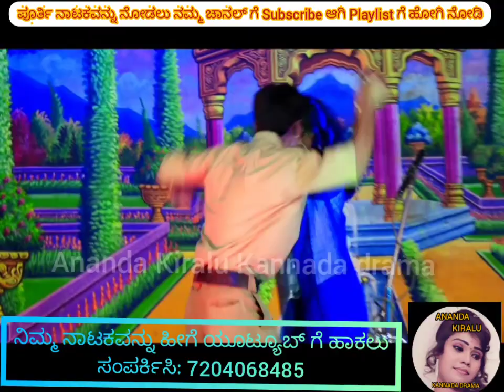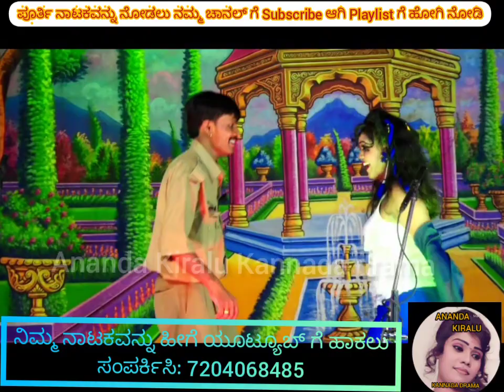ಮೈನಾ ಮೈನಾ ಹಾಡಿಗೆ ಮೈಸೂರು ಚೈತ್ರ ಡ್ಯಾನ್ಸ್,Mysore chaitra dance for maina maina song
ಬಾಳಿನದಾರಿ ನಾಟಕ, ಚಿಕ್ಕಕೊತ್ತಗೆರೆ